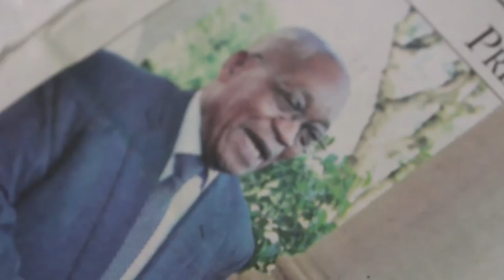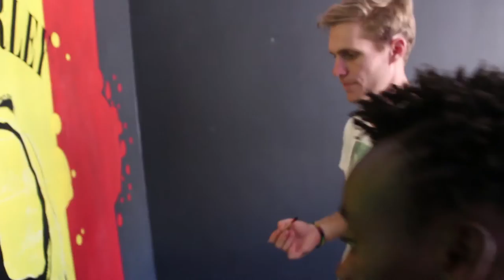The Creative Yeti: Bob Marley Wall